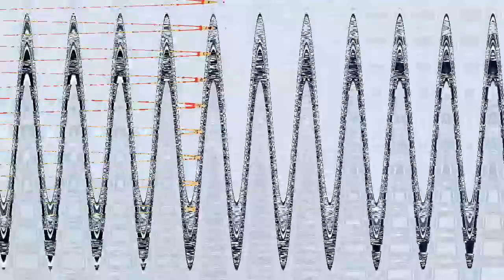Klasky Csupo got Corrupted Effects Round 3 vs Jayden Galipo, marilyn klocke